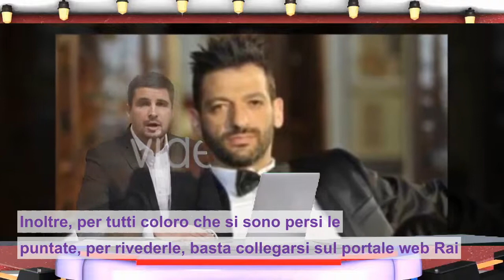Il Paradiso delle Signore, trama puntata di venerdì 8 novembre: una partenza dolorosa